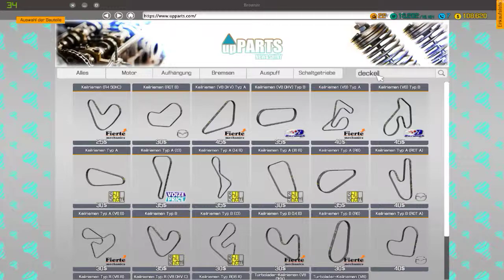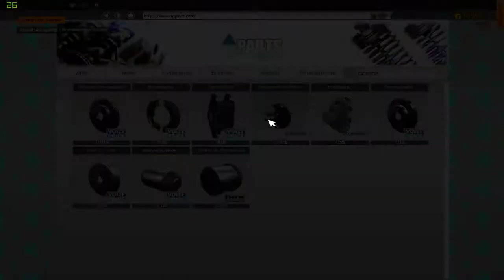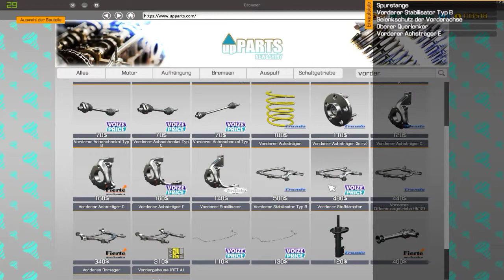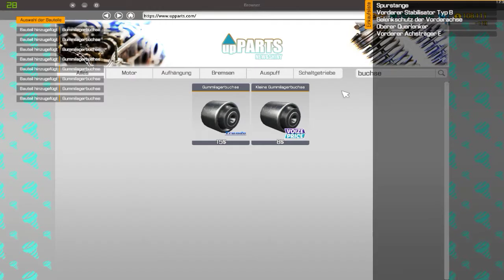Car Mechanic Simulator 2018 DLC Mazda / Dodge (Part 6)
Hi Hier der komplette Twitch Live Stream vom 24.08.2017.

Gern könnt Ihr mir auch auf Twitch.tv folgen um noch mehr zu sehen, oder interaktiv teilzunhemen.

Ich freue mich über jeden Besucher.